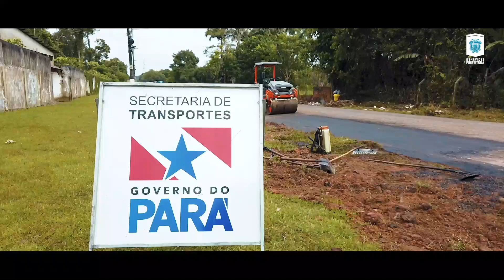VT RECAPEAMENTO ASFÁLTICO